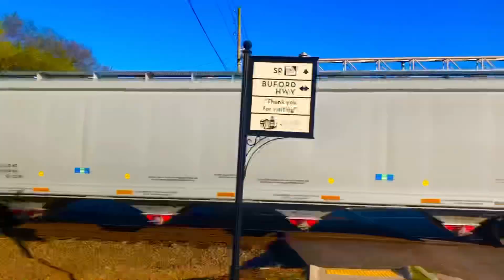NS 238-10: NS 4458 8056 4/10/22 Duluth GA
Intermodal Manifest Northbound